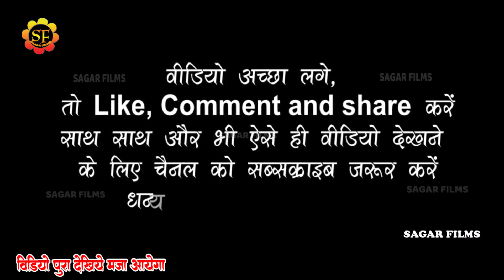Pavan_Singh फिल्म लखन_सिंह के शूटिंग से सिधे AmbedkarNagar_Mahotsav मे पहुचे॥पावर स्टार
Album Information
❖ Album : Pavan Singh Stage Show Ambedkar_Nagar mahotsav 2023
❖ Song :
❖ Singer : Pavan Singh
❖Misuc -munna barman& Tim
❖ Sound -
❖Studio-
❖ Modal
❖Video - Live
❖ Location : Ambedkar_Nagar_mahotav_2023
❖ Released On: 2023a